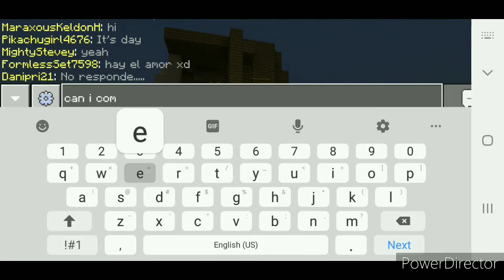My Technoblade video got 102 views (at time of upload)